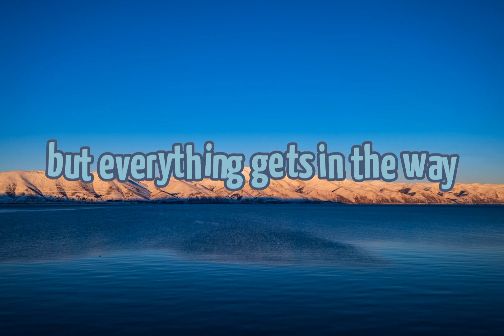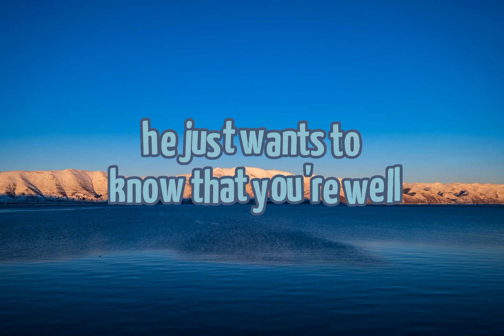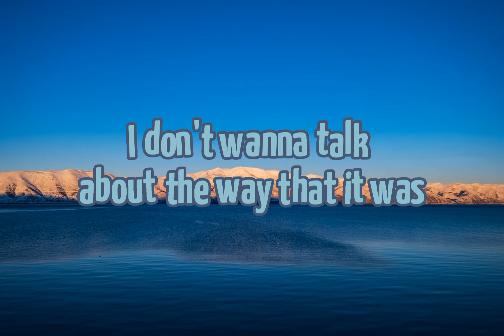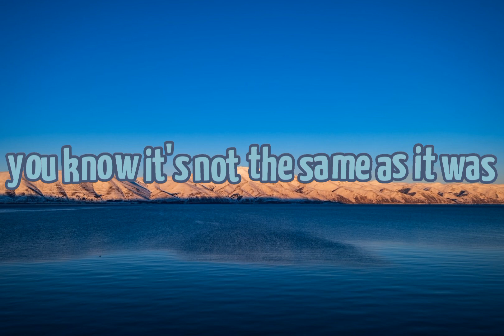As it Was - Prep || Lirik lagu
penyanyi      : Prep

lirik lagu